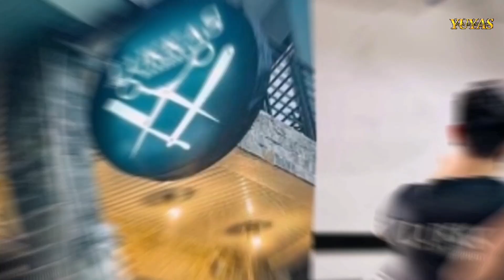BUMBLEBEE VS BEETLE : WALLSIDE LEAGUE SEASON 3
Para sa week 2 ng Season 3 ng wallside Basketball League.
   Bakbakang Bumblebee kontra beetle sa super dikit na laban naman ang mapapanuod naten.